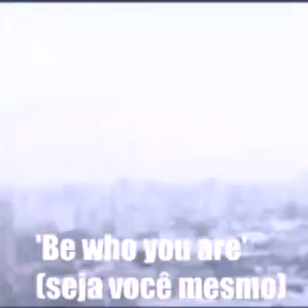LARRY Taylor ft Shanty Be who are edit